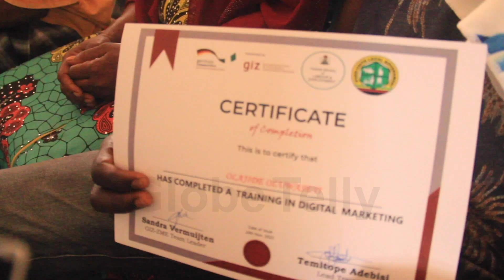IFAKO-IJAIYE LEGISLATORS RECEIVE PROPOSED ESTIMATE/TRAINS YOUTHS , PEOPLE WITH DISABILITIES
In consonance with constitutional provisions and fulfillment of statutory responsibility, the council chairman of Ifako ijaiye local government, Usman Hamzat, has presented the 2024 budget proposal to the legislature for consideration and approval.

Council executives, management team, party leaders, and community stakeholders were at the presentation.

Addressing the legislative house, the council chairman, appreciated the support of the legislators in actualizing the mandate of the administration, he further reviewed the performance of the 2023 financial year and reeled out the provisions of the 2024 proposed bill.